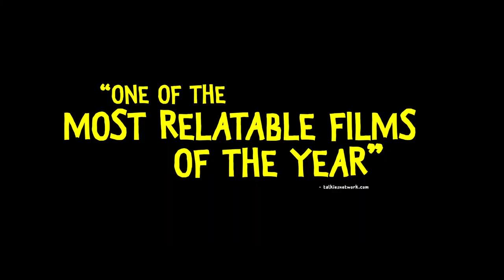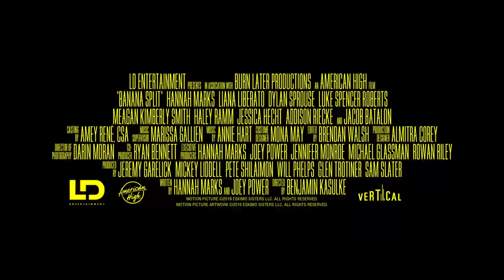BANANA SPLIT Trailer | 2020 | Teen Comedy Movie | Dylan Sprouse, Hannah Marks, Benjamin Kasulke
Here is the trailer of Teen Comedy Movie "BANANA SPLIT" directed by Benjamin Kasulke and staring Dylan Sprouse, Hannah Marks.

Please share your views on this movie in the comments section.